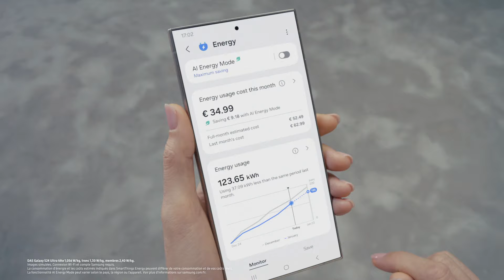Bienvenue dans l’univers BESPOKE AI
Samsung présente la nouvelle génération d’électroménager BESPOKE AI.

Do Less. Live More. = Faites-en moins. Profitez plus.
AI = IA = Intelligence Artificielle